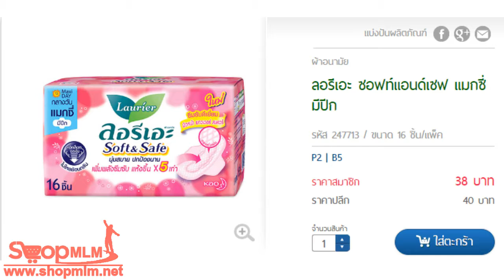ลอรีเอะ ซอฟท์แอนด์เซฟ แมกซี่ มีปีก